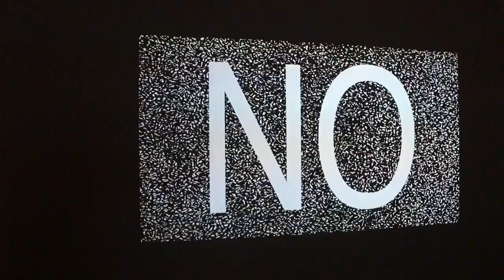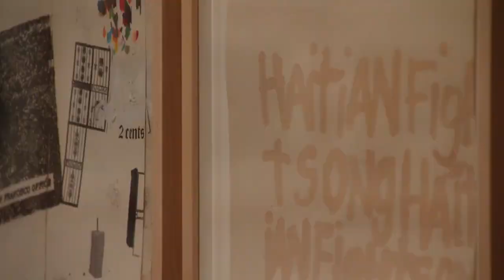Orlando Museum of Art Florida Prize in Contemporary Art 2017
Exhibition on view at the Orlando Museum of Art

The Orlando Museum of Art presents the fourth exhibition of Orlando Museum of Art Florida Prize in Contemporary Art. This exhibition featurees 10 of the most progressive and exciting artists working in the State today. Additionally, one of these outstanding artists is selected to receive a significant monetary award.

The award and invitational exhibition recognizes the achievement and potential of these artists and encourages their continued innovation and creation of new work. With this initiative, the Orlando Museum of Art underscores its commitment to support talented emerging and mid-career artists, while celebrating the vibrant cultural life of Florida.

The 2017 artists in the Florida Prize in Contemporary Art are: Domingo Castillo, William Cordova, Coco Fusco, Mark Gerstein, Aramis Gutierrez, Dana Hargrove, Lisa Iglesias, Carl Juste, Ralph Provisero, and Chase Westfall. Each artist featured in this exhibition will be represented by a recent body of work that provides an in-depth view of their practice.

William Cordova was named the 2017 recipient of the Florida Prize in Contemporary Art.

Additional support came from Anonymous, H.E. Gross, Rita & Jeffrey Adler Foundation, Rocky Santomassino, Terry & James Mahaffey, Daisy & Jan Staniszkis, Robert B. Feldman, M.D. and Terry Snow.

This video was shot and edited by Chris James.